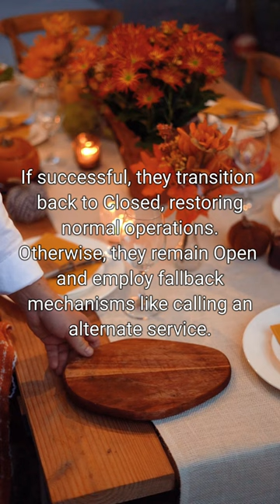Circuit Breakers in 60 Secs!